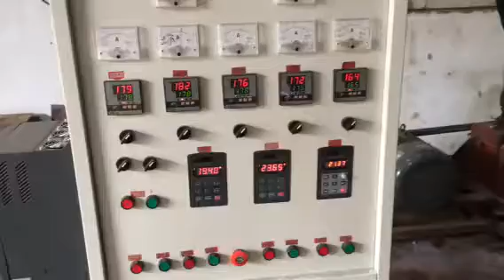PVC soft film blowing machine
It suit for PVC resin,   blowing soft film,  can make single layer or double layer film.
If you want to know more, can contact with me.
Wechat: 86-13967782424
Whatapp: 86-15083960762